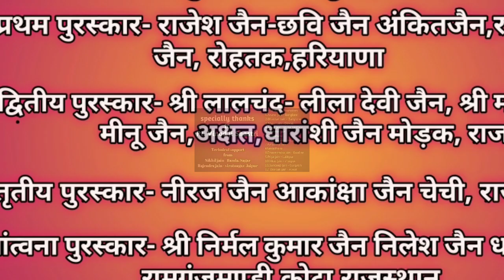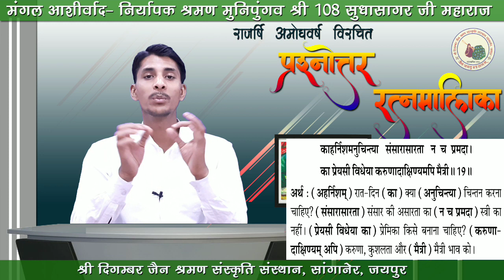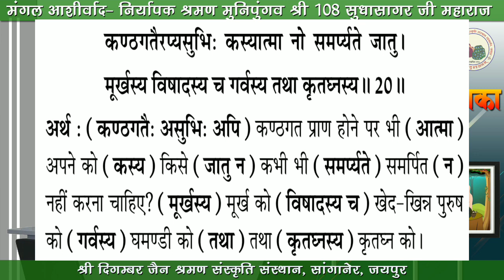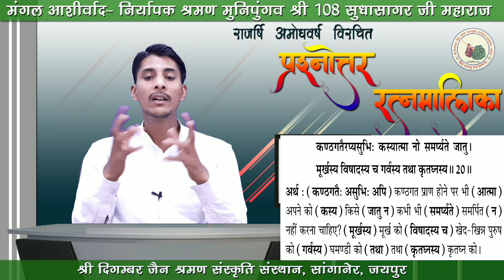प्रश्नोत्तर रत्नमालिका शिविर कक्षा- ११|prashnottar ratnamalika shivir class- 11|पद्य- 18, 19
सभी धर्म प्रेमी बंधुओं को सादर जय जिनेंद्र,

 अभी  लॉक डाउन चल रहा है इस वजह से  स्वाध्याय करने के लिए ऑनलाइन शिविर का शुभारंभ किया गया है।
इस लोक डाउन में हम पहले दो शिविर लगा चुके हैं यह हमारा तीसरा शिविर है।
पिछले 2 शिविरों की कक्षाओं की वीडियो भी इसी चैनल पर उपलब्ध है आप उनको देख सकते हैं। इस शिविर की कक्षाओं की वीडियो भी इसी चैनल पर आपको उपलब्ध होगी।
 यूट्यूब पर इसकी वीडियो हम रोज डालेंगे और आप  इस शिविर में पढ़ने के लिए नीचे दिए गए व्हाट्सएप ग्रुप के लिंक से जुड़ जाएं जिसमें आपको प्रश्नोत्तर रत्नमालिका की पुस्तक तथा सूचनाएं  एवं   प्रश्नोत्तर प्राप्त होंगे।

शिविर के अंत में परीक्षा होगी एवं नकद पुरस्कार भी दिए जाएंगे।

शिविर संचालक:-आकाश जैन शास्त्री,
 विनोद जैन शास्त्री

 नमस्कार मित्रों,

"Akash jain chirgaon"
एक ऐसा YouTube चैनल है जो जैन धर्म, जैन संस्कृति, जैन समाचार और ज्ञान, विज्ञान के साथ-साथ जैन साहित्य, संस्कृत साहित्य, प्राकृत साहित्य के विषय में गंभीर और ज्ञानवर्धक रोचक जानकारियां आप तक पहुंचाता है।

 हमारा उद्देश्य है कि प्रत्येक व्यक्ति का जैन धर्म के प्रति रुझान बढ़े और लोग जैन धर्म को अच्छी तरीके से समझ सके।
जैन धर्म के जटिल से जटिल विषयों को बहुत ही सरल तरीके से वीडियो में यहां पर बताया है।

दूध क्या है?|शाकाहार या मांसाहार?|what's milk?|milk veg or nonveg?-

 अगर आप हमारे चैनल से अभी तक नहीं जुड़े हैं तो जरूर जुड़े।

 ।।धन्यवाद।।

 ।।जय जिनेंद्र।।

आप हमसे Facebook/Instagram/Twitterपर भी जुड़ सकते हैं।
सर्च करें